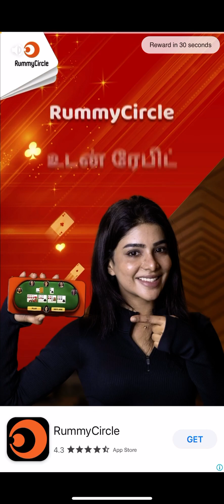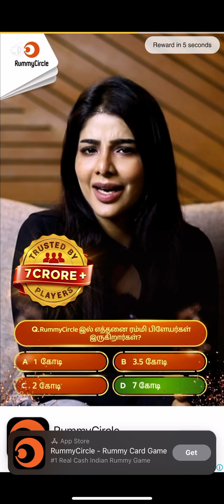Pixel Archmage | iOS | Global Launch Gameplay